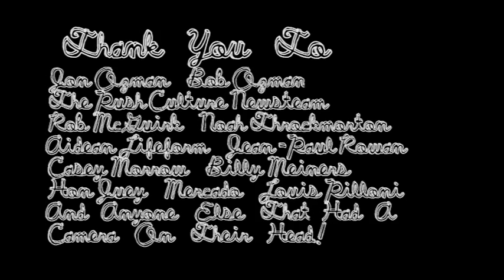Maryhill Festival of Speed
Shot entirely on GoPro cameras. Sketchy Dave what what!